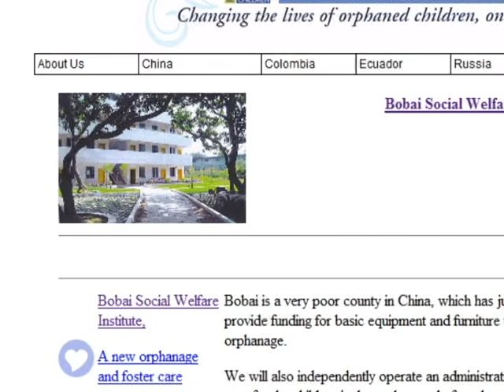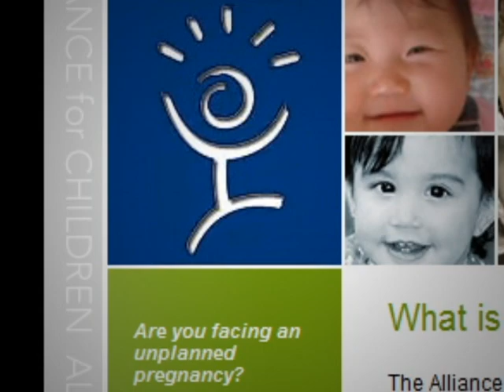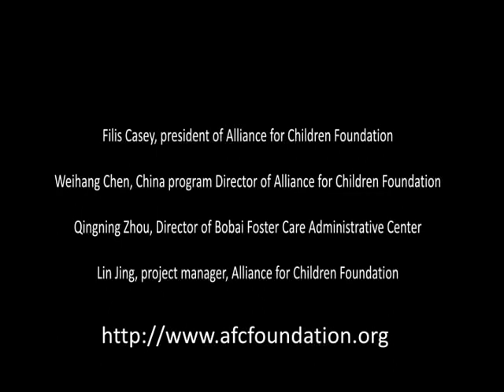Alliance For Children Foundation - Bobai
Bobai is a very poor county in China, which has just built its first orphanage. We will provide funding for basic equipment and furniture to help facilitate the opening of the orphanage.

We will also independently operate an administrative center in town to facilitate foster care for the children in the orphanage before they are adopted. Please help us raise funds for this very worthy project!